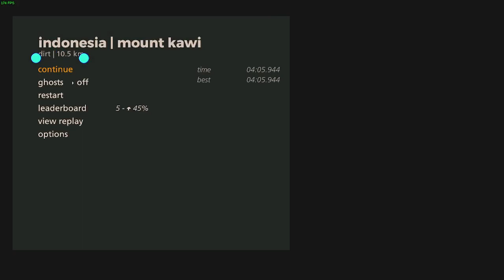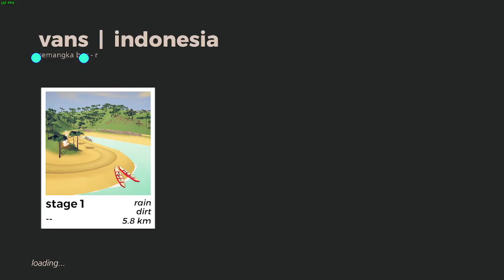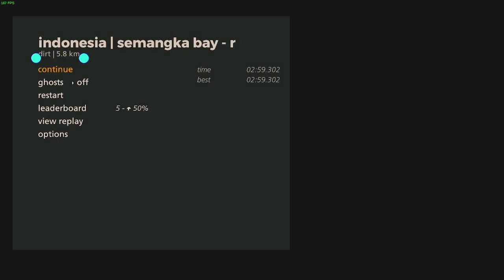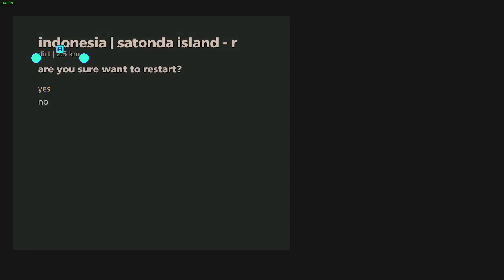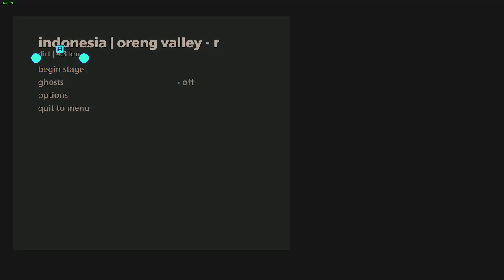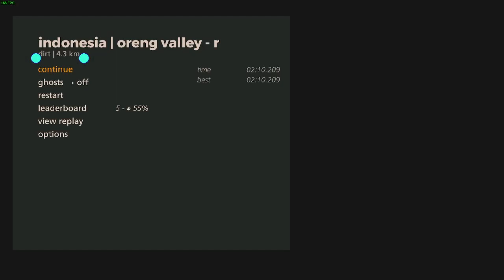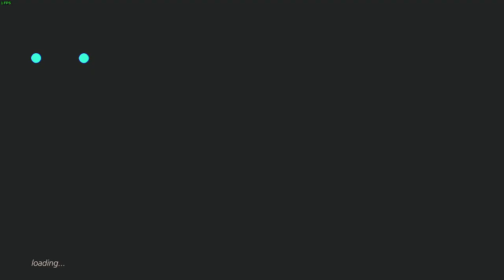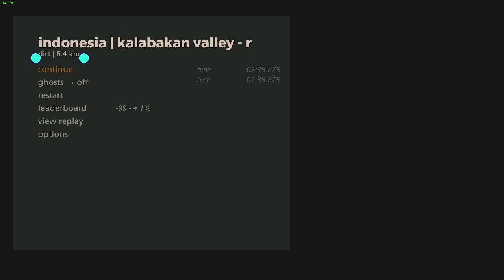indonesia vans wet | 733-744 | art of rally 1920